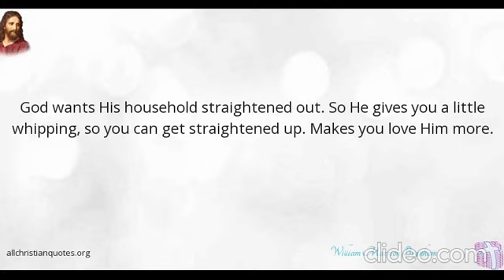55-0123A The Approach To God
We do not worship brother Branham nor are we Branhamist. His our brother in Christ who God used greatly with powerful healings services and preachings. Everything he did he pointed back to the Bible and Christ not to himself.

55-0123A
The Approach To God
Chicago IL

William Marrion Branham sermons audio ~ end time message

The message of the Hour

William Marrion Branham (April 6, 1909 – December 24, 1965) was an American Christian minister and faith healer who initiated the post–World War II healing revival, and claimed to be a prophet with the anointing of Elijah, who had come to prelude Christ's second coming; some of his followers have been labeled a "doomsday cult".[1][2][3] He is credited as "a principal architect of restorationist thought" for charismatics by some Christian historians,[4] and has been called the "leading individual in the Second Wave of Pentecostalism."[5] He made a lasting influence on televangelism and the modern charismatic movement,[6] and his "stage presence remains a legend unparalleled in the history of the Charismatic movement".[7] At the time they were held, his inter-denominational meetings were the largest religious meetings ever held in some American cities. Branham was the first American deliverance minister to successfully campaign in Europe; his ministry reached global audiences with major campaigns held in North America, Europe, Africa, and India.